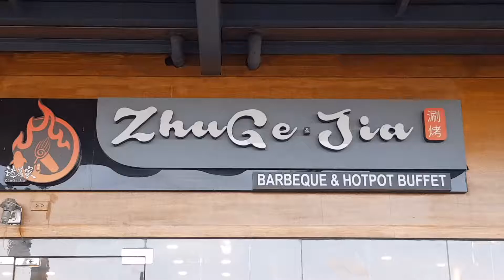Day 2 Mukbang Samgyup and Unli Wings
_ALL YOU CAN EAT 😍 enjoy the Good taste of food 😎
👉299 Unli 9-Flavor Wings and Unli Rice👈
🐔 Classic sweet chilli
🐔 Hickory smoked BBQ
🐔 Asian style soy garlic
🐔 Spiced buffalo
🐔 Italian Garlic Parmesan
🐔 Seasoned Salted Egg
🐔 Lemon Gl...